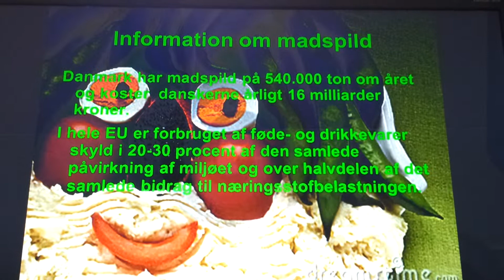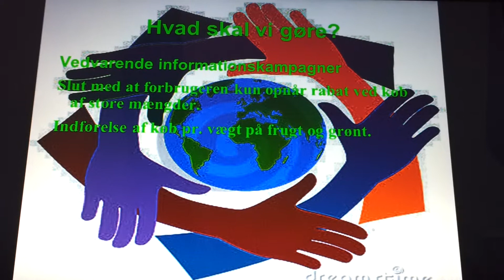Madspild - Information om madspild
Konsekvenserne ved madspild i forhold til miljøet.
Hvad kan vi gøre?